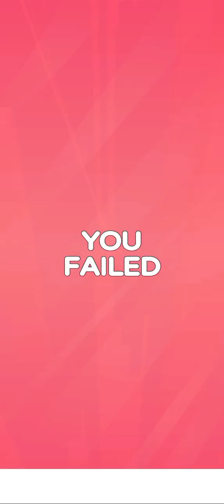Marble run ASMR new 23 level to 33 level full complete game 2024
Marble Run Ultimate Race ASMR